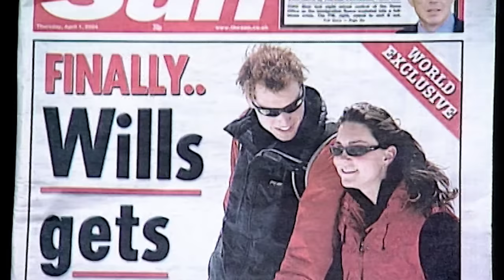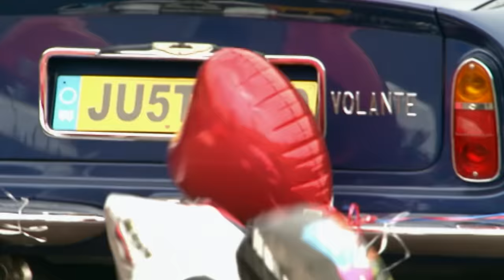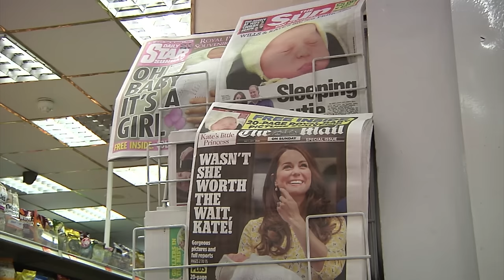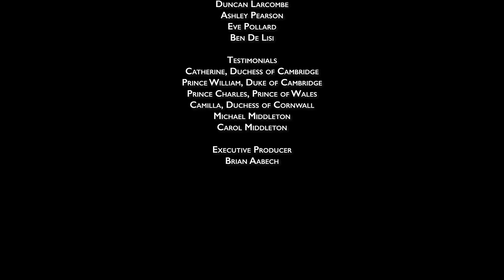The Early Years of Will & Kate (2023)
The Prince and Princess of Wales have been on a roller coaster ride of love since they met back in 2001 at St Andrews University in Scotland. Their romance has blossomed into a modern-day fairy tale that has been documented and watched across the world.

Together they have grown and transformed, forming a true partnership. We take a look at their early years and follow their journey to becoming the future King and Queen.